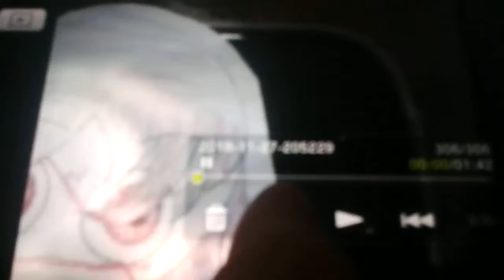Awake cover by ruby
Awake cover by ruby from the rainbow sisters